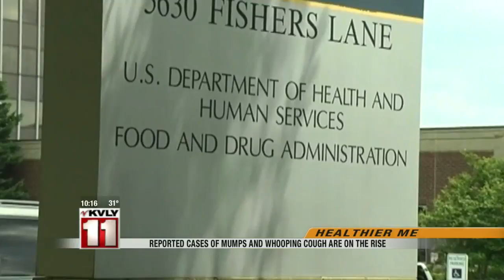10:00pm News March 8th Part 2